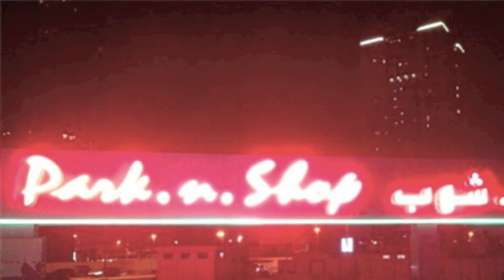Dubai Expo 2020 Celebratory Song with Virgin Radio & Kris Fade Show